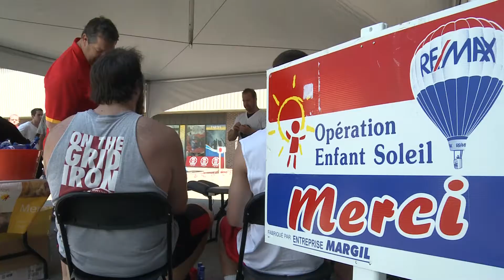Maximumsports.tv 193 - Défi Bianchi - 130620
Qu'est-ce qui se passe quand plusieurs dizaines de personnes décident de souffrir pour une bonne cause ?...Le Défi Bianchi bien sûr. Présenté pour la première fois au Méga Fitness Gym, ces douze heures d'efforts ont permis à Opération Enfant Soleil de récolter plus de 10 000$.